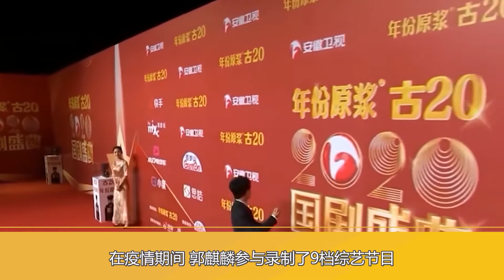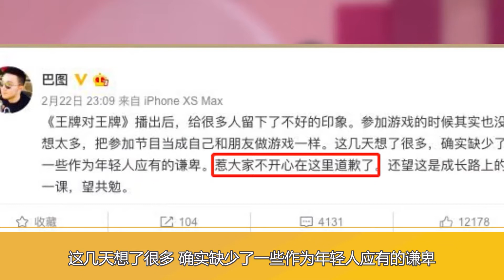饱受争议星二代，赵本山女儿高调收徒惹争议，郭麒麟凭什么成典范